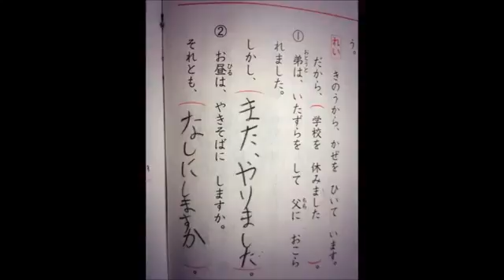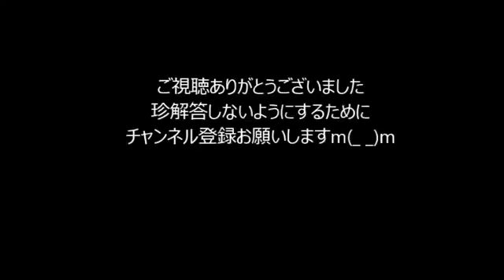【秀逸】面白いテストの珍解答 yu yu hakusho,幽 遊 白書,ガンツ 映画,幽遊白書 動画,yu yu hakusho characters,幽遊白書 最終回,幽遊白書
【秀逸】面白いテストの珍解答 アニメ aa 安価 アプリ あるある.